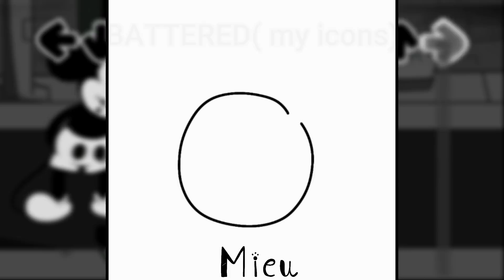REDRAWING WEDNESDAY INFIDELITY ICONS| fnf icons ibispaintx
redrawing mickey mouse.avi and hank mickey
What icon/character should i redesign next?